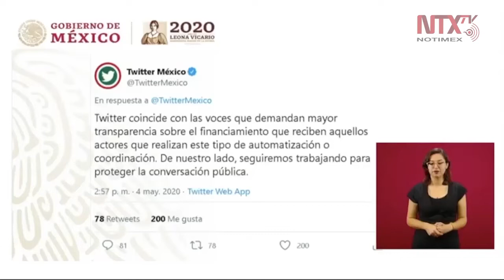Twitter coincide con la demanda de mayor transparencia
El presidente López Obrador mostró la respuesta expuesta por Twitter referente al tema de los bots «Twitter coincide con las voces que demandan mayor transparencia sobre el financiamiento de actores que realizan este tipo de automatización».